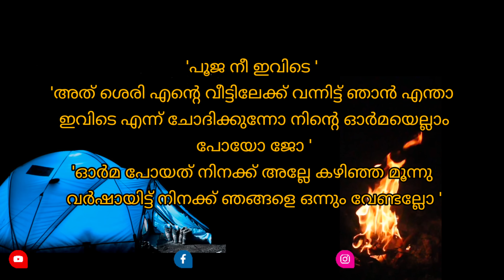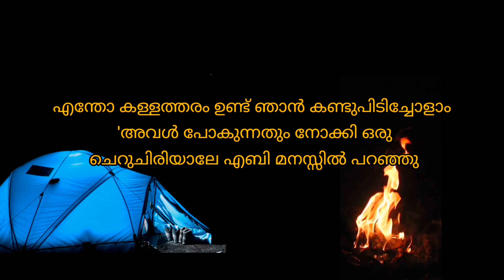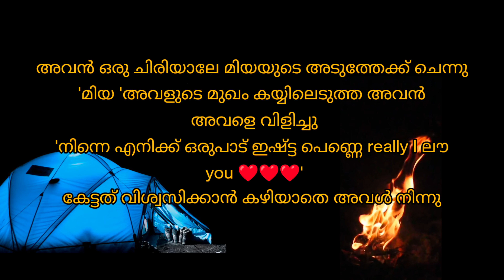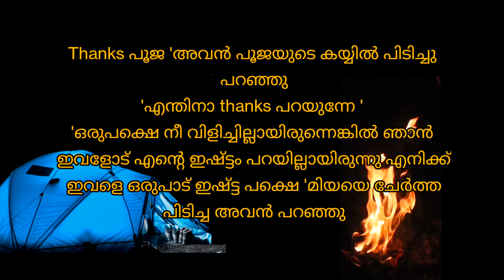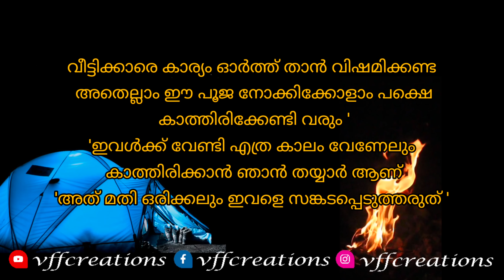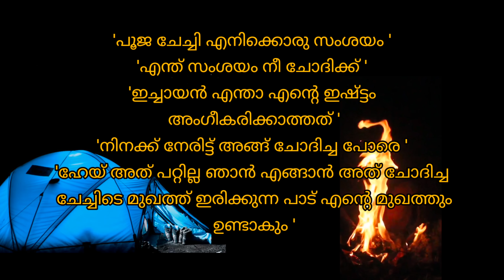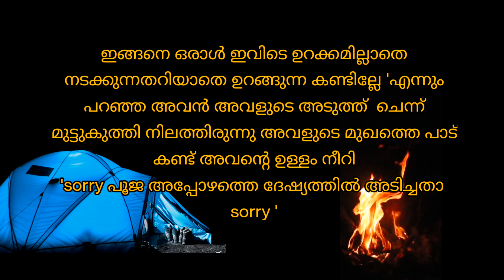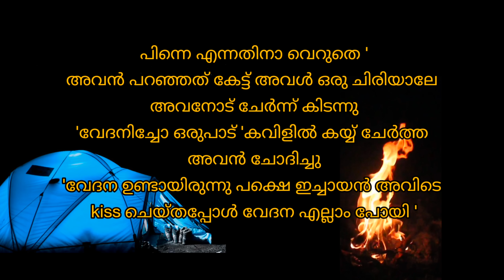അറിയാതെ | part 30 | romanticstory | VFF creations | fasnafasal | malayalam story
കഥ :ഷാ

അവതരണം :ഫസ്നഫസൽ

എഡിറ്റിങ് :ഫസലുദ്ദീൻ

ബന്ധപ്പെടാവുന്നതാണ്

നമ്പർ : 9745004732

ഫസ്നഫസൽ
ഫസ്ന ഫസൽ
Fasna fasal
Fasnafasal
തുടർന്നുള്ള കഥ
ഓഡിയോബുക്ക് മലയാളം
malayalam story
malayalam story teller
malayalam story
തുടർന്നുള്ള കഥ
നോവൽ,
നോവൽ മലയാളം,
നോവൽ ഓഡിയോ,
നോവൽ ഓഡിയോബുക്ക് മലയാളം
malayalam story,
malayalam story tailler
malayalam
മലയാള സീരിയലുകൾ
romanticstory
Romantic Love Story
റൊമാൻസ്
Love story